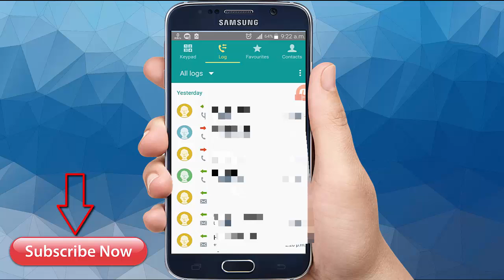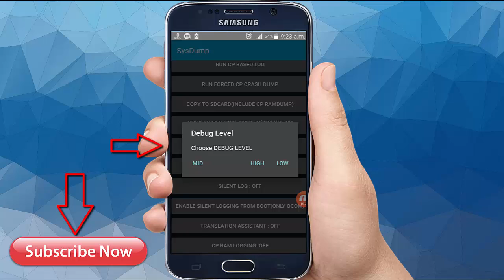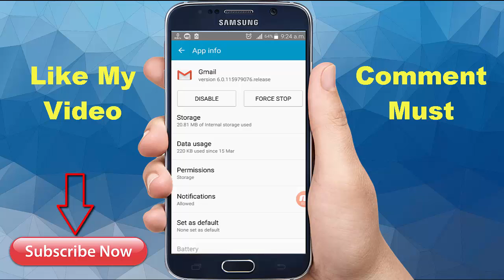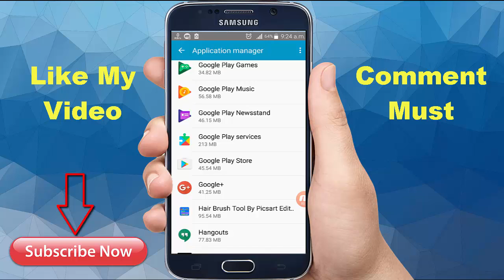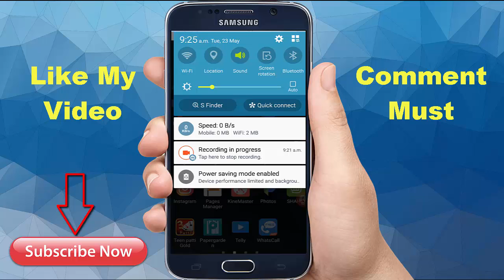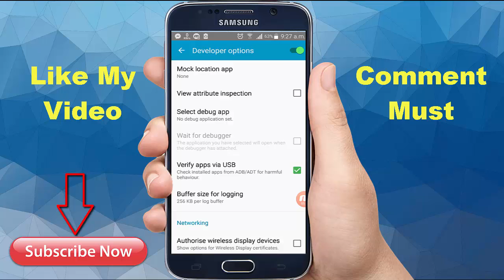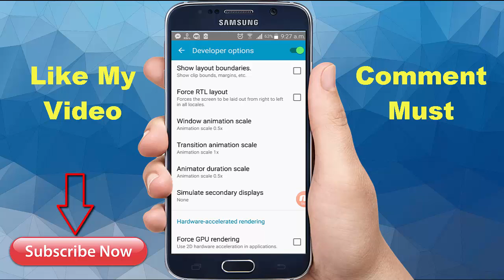How To Speed Up Your Android Mobile Phone Or Tablet Urdu Hindi Video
in this video i will tell you that how to speed up your android mobile and tablet in 2017 you can make your mobile fastest after doing some mobile setting.first of all you have to dial a code *#9900# than delete dum state/logcat files after deleted you will see that your mobile speed will be increased.and next you have to select deburg level mid or high.it will also makes  your fast and increase your android mobile  speed.next step you don't open application without any purpose mean to which application you do not use  so don't open that application.when you open any application some files are saved into mobile caches data so it makes your android mobile speed slow.i recommend you that which application you do not use than force stopped that application  it will also make your mobile speed up.
next you don't update that application which you do not use because it makes your mobile  slow.you just update that application which you use on daily bases it will keep your mobile speed maintain.if your applications gets auto update you can off this feature  go to the playstore and than go to the playstore setting and select do not auto update apps, i hope this trick will help you to increase your android mobile speed.
next step is the most important factor to make your android mobile fastest.first you have to enable your mobile developer option go to the about phone option than click seven times on the build number option than your deveploper option will be enabled  you can see deveploper option top of the about phone option.you have to open and than go to the window animation scale android i will  be selected by default 1 or 2x you have to 0.5 or of it will makes your android mobile too much high speed as well as fastest.

Star look Academy provide''
how to make android phone  fastes?
how to runing android fast?
urdu hindi video speed up android mobile or teblet?
increase processor speed android?